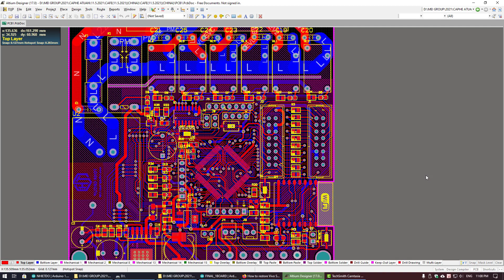PCB: SẢN PHẨM IOT ĐIỀU KHIỂN GIÁM SÁT QUA INTERNET KẾT HỢP CẢM BIẾN VÀ PID ...